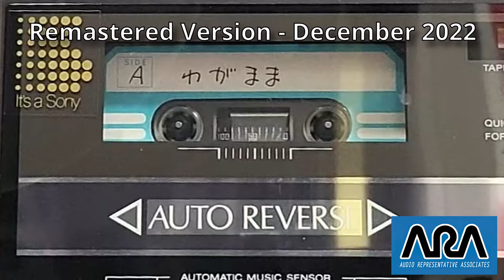(REMASTERED) わがまま/Wagamama - Unknown Artist - Mysterious Japanese Song - 'Akiba Tape No. 2'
Along with the original and mysterious 'Akiba Tape', this is another song by a second unidentified artist. This time however, we at least have a song name, as seen on the cassette label.
”わがまま" (Wagamama) / Meaning: Indulgence/Selfish

This is a really beautiful song. It is raw, bare bones in construct, but it is all this song needs. A smokey female voice sings along with a single acoustic guitar, but it is anything but plain.
The digital transfer of this song was done by the cassette player of a Sony CFD-5 and into Audacity. No further editing or remastering has been performed on this particular version. The original playback was dual mono, with the right channel being rather noisy, so I have just doubled the left channel. Aside from that, it is a reasonably clean recording.

Another exciting feature of this cassette and its link to the original Akiba Tape is the now familiar ARA logo, aka Audio Representative Associates. We are still trying to find out who, what, where ARA is exactly, but the working theory is that it is/was likely an agent for smaller artists. If anyone might happen to know more about this company, we would LOVE to hear from you. This could be the stepping stone to finally discovering the conclusive answer as to who is behind the creation and performance of these amazing songs.

A recent and rather fascinating analysis of the Fly Away vocals, when compared to famed Ali Project singer Arika Takarano, result in some rather convincing similarities.

あの人のそばで　眠りたい
小さく体丸めて
酔いしれるほど　可愛いものさ
捨てられた女は

あの人の癖を　思い出す
寝返り打つたび　そっと
拾われたばかりの　子猫みたいに
抱き寄せてくれた人

独りの部屋には帰りたくない
鳴らない電話を待つばかり
もう一度　夢でもいいから
あの人の腕の中

他には何も要らない
無口な人ほど　優しいものと
分からせてくれた人

思い出たちが待つばかり
あの人の腕の中

あの人を恨んでしまうから
あの人の腕の中
あの人の腕の中

I want to sleep next to you
With my body curled up small
I'm intoxicatingly lovely
As a woman who was cast aside

I remember your quirks
Each time I tossed in my sleep
Like a stray kitten you just took in
You gently scooped me up in your arms

I don't want to go back to my lonely apartment
I just wait in front of a phone that never rings
Once more, even if only in a dream
I'll be in your arms again

I don't need anything else
People of fewer words are kinder
You're the one who taught me that

All my memories do is wait